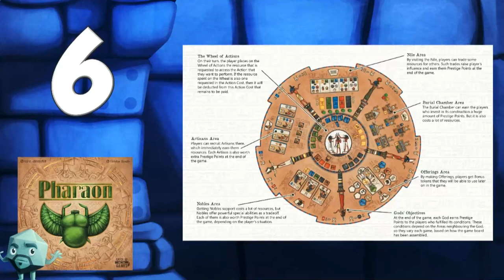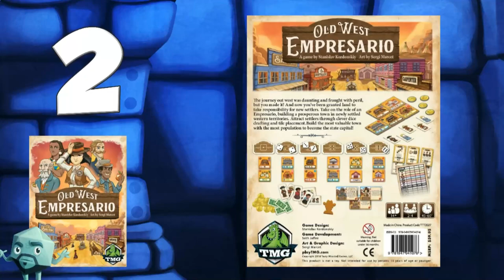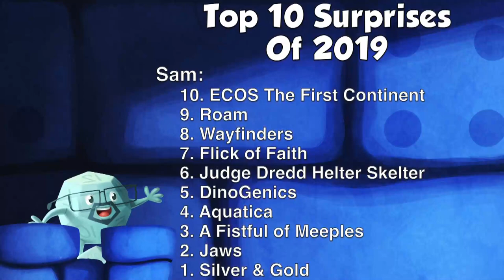Top 10 Surprises of 2019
Tom, Zee, and Sam share their 10 best surprising board games from the past year!

BGG Link: